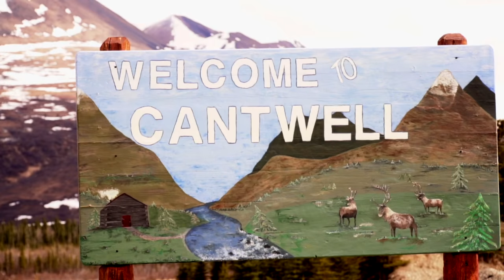True north Alaska presents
Cantwell, Alaska… Near the Denali national park road ..
Offering Spectacular views of the Alaskan Range.. As well as
 Caribou, Eagles, Glaciers  and snowcapped mountains ..
Truly the north country